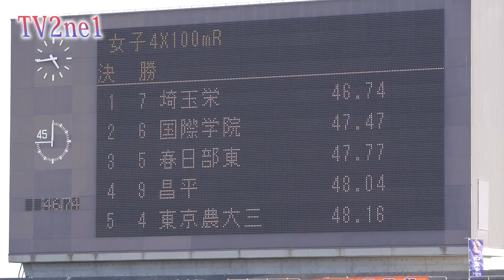Athletics W'4X100mR Finals 高校総体陸上2014-511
■ 女子 4X100mR 決勝  5月11日/晴 27.0 風:南南西  1.1 m/s
平26年 埼玉高校総体陸上競技/熊谷スポーツ文化公園陸上競技場
Inter-highschool Athletics championships /Saitama tournament
*When you play, Please be set to high-quality as possible.

1着 7ﾚｰﾝ  46.74
埼玉栄 / 埼玉
　[3031] 初見　笑里 (3)
　[3037] 鬼塚　玲寧 (3)
　[3032] 石井　菜摘 (1)
　[3036] 鈴木　玲音 (3)
2着 6ﾚｰﾝ  47.47
国際学院 / 埼玉
　[6083] 辻本　星菜 (3)
　[6087] 落井　優華 (3)
　[6088] 南雲　美穂 (3)
　[6069] 田中　陽夏莉 (1)
3着 5ﾚｰﾝ  47.77
春日部東 / 埼玉
　[3605] 吉村 美宥 (3)
　[3616] 永森 愛理 (2)
　[3604] 橋本 真由 (3)
　[3618] 千田 みずほ (2)